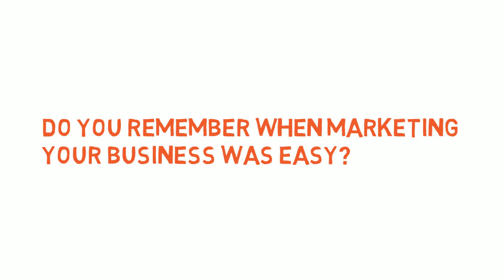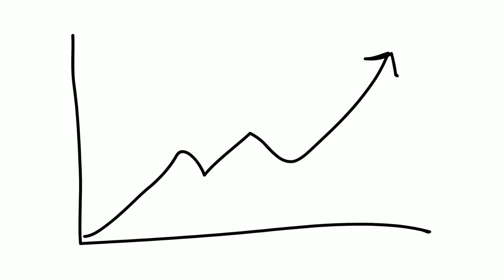The good old days of marketing by Tree Frog Creative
How marketing online can be just like the old days